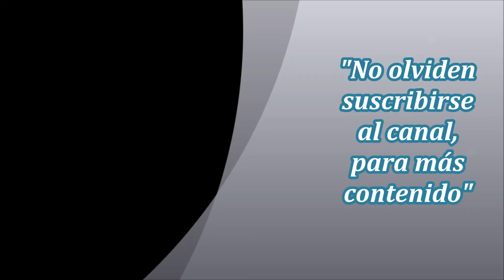Chow Yun-Fa: Prison on Fire II (1991) HD Subespañol - 1F/MF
Sinopsis:
El recluso experimentado Chung Tin Ching regresa para más angustia y acción en la prisión, ya que un nuevo jefe de guardia de la prisión está decidido a ejercer su autoridad sobre los reclusos.
Cast: Chow Yun-Fat, yu li, tommy wong, Víctor Hon, Elvis Tsui, Roy Cheung, raymond chen, fei pak, Terence Fok
Duración: 1h 53min 25seg
+Tamaño: 2.16 Gb(1920x1080)     Idioma: Cantonés    Subtítulo: Español, Inglés